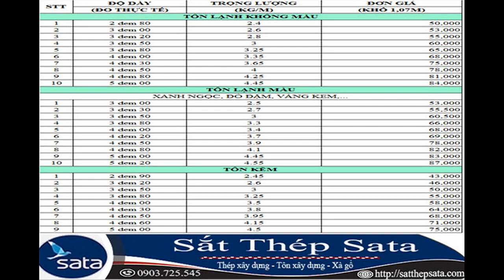báo giá tôn hoa sen - giá tôn xây dựng mới nhất